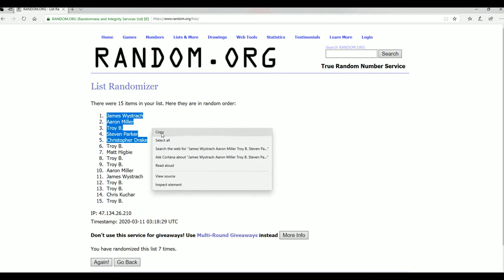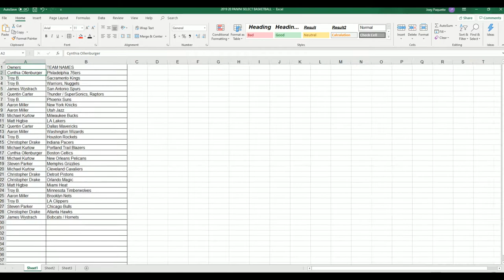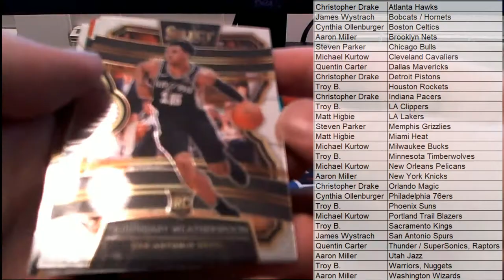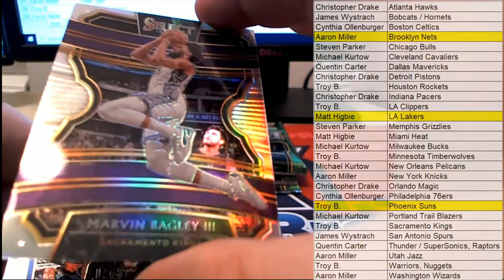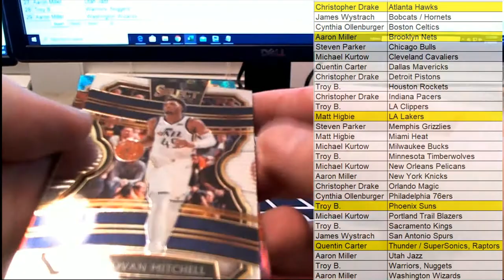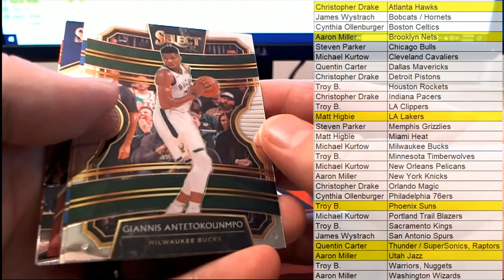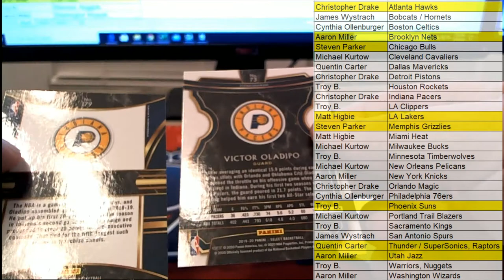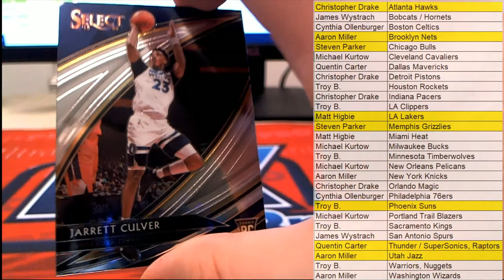2019 20 Panini Select Basketball Hobby Box ID 1920SELECTBSK111